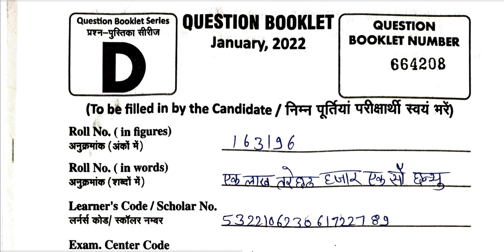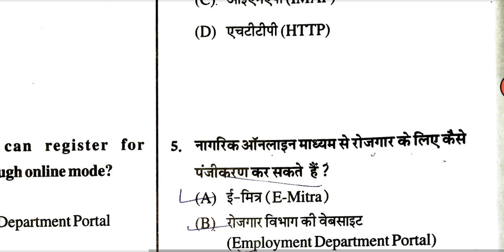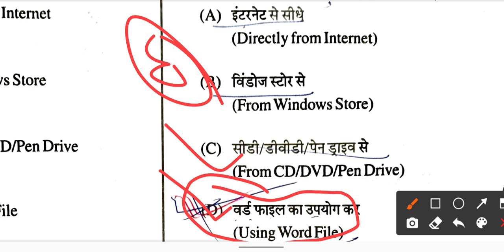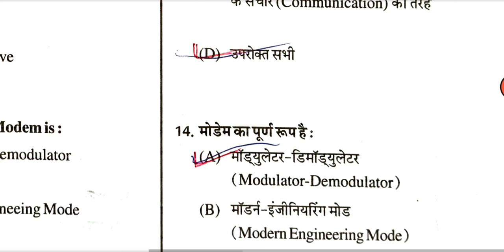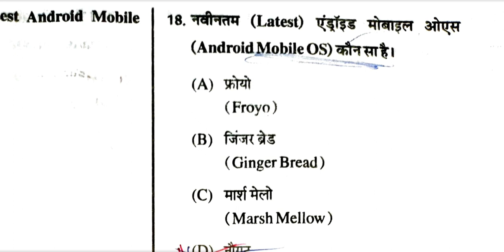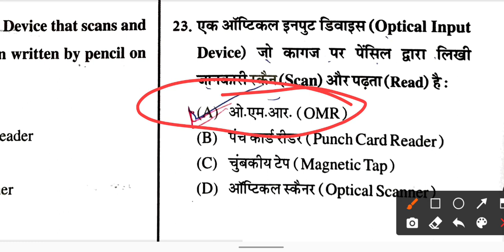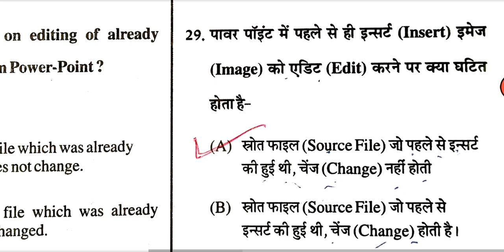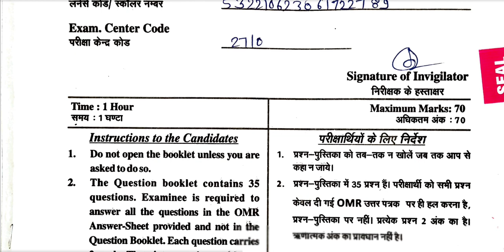RSCIT EXAM 7/14 मई 2023 OLD PAPER SOLUTION